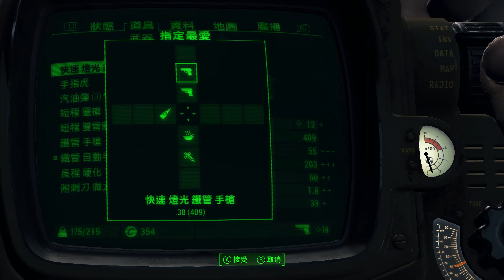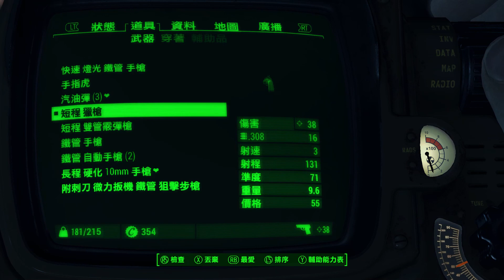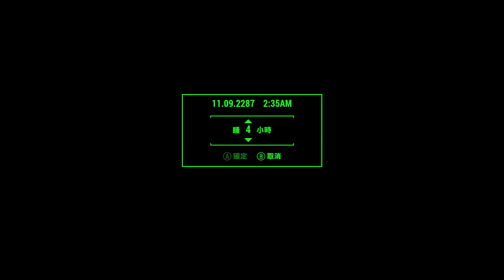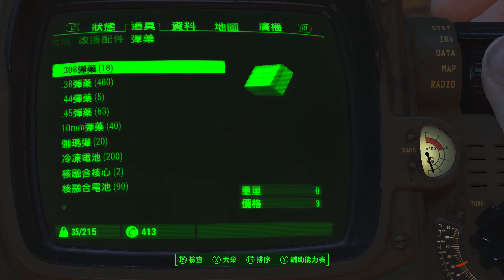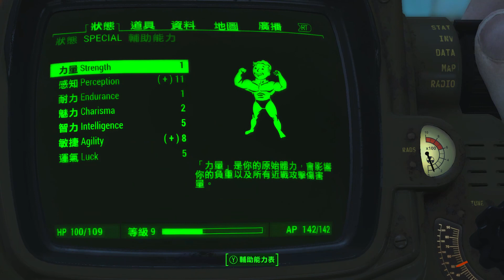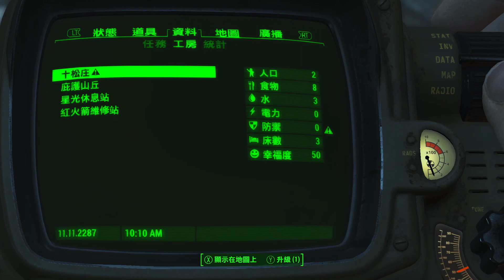[Fallout 4] #11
Play on Geforce Now.